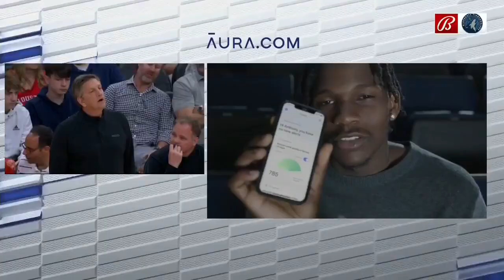Kevin Porter Jr vs MINN 21 PTS 8 AST 4.03.22